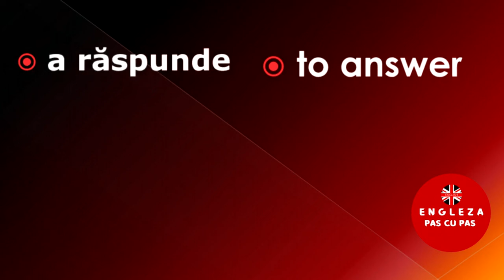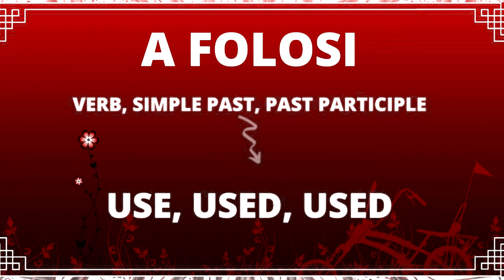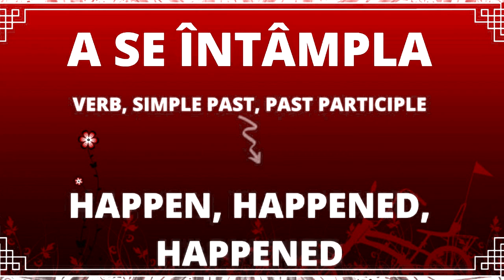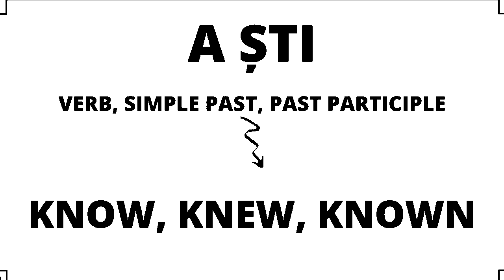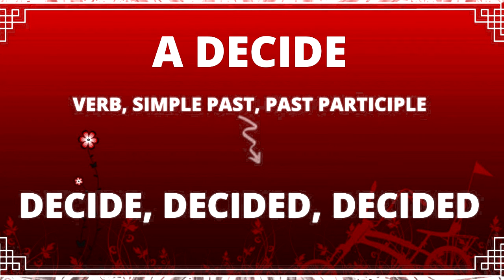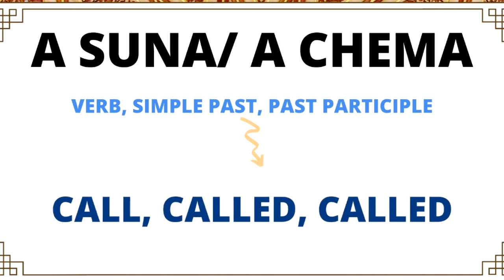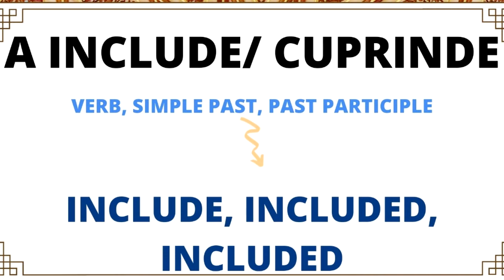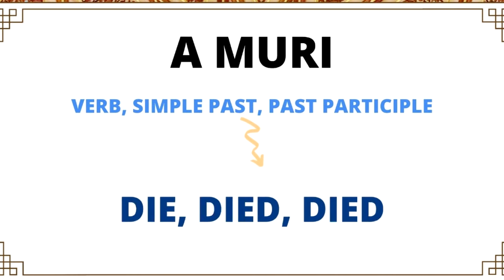Cele mai IMPORTANTE și cele mai des FOLOSITE VERBE în ENGLEZĂ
Cele mai IMPORTANTE și cele mai des FOLOSITE VERBE în ENGLEZĂ, cele mai folosite verbe in limba engleza.